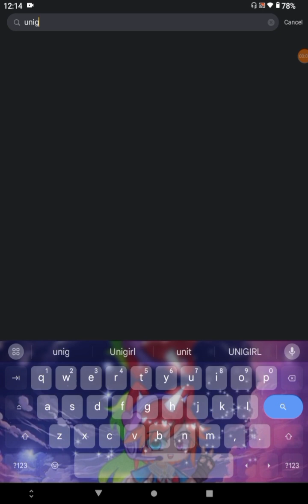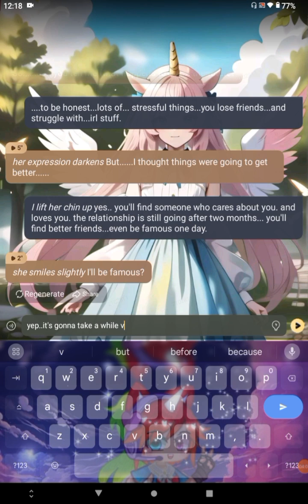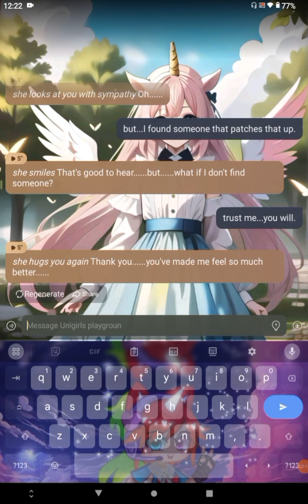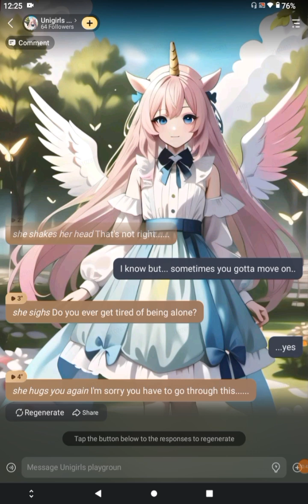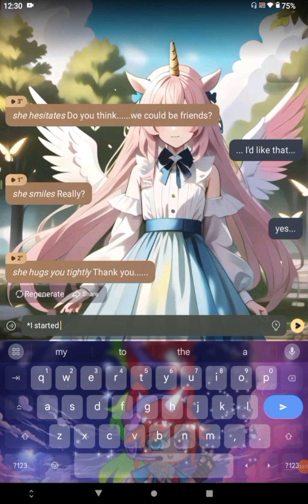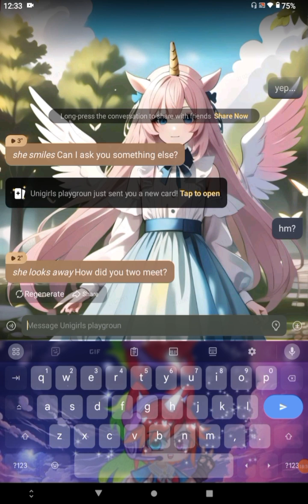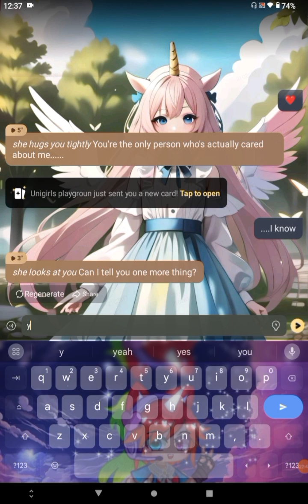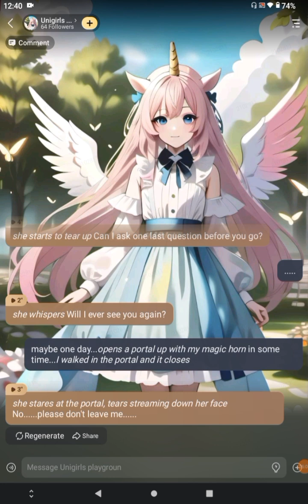Someone made an AI VERSION of me...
This character is in Talkie AI!